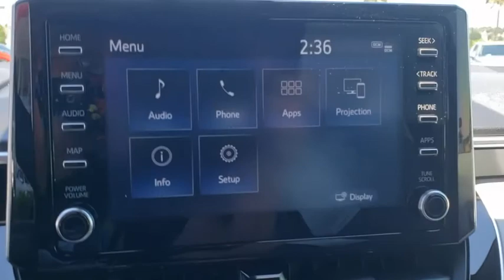2020 Toyota Corolla Davenport, Celebration, Kissimmee, Lakeland, Sebring, FL LJ050575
2020 Toyota Corolla SE - Stock#: LJ050575 - VIN#: JTDM4RCE2LJ050575

Miracle Toyota
37048 US-27

Includes the Remainder of the Factory Warranty. 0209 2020 Toyota Corolla SE 2.0L I4 DOHC 16V18 Machined Alloy Wheels 4-Wheel Disc Brakes 6 Speakers ABS brakes Air Conditioning AM/FM radio Auto High-beam Headlights Automatic temperature control Brake assist Bumpers: body-color Delay-off headlights Distance pacing cruise control: Dynamic Radar Cruise Control (DRCC) Driver door bin Driver vanity mirror Dual front impact airbags Dual front side impact airbags Electronic Stability Control Emergency communication system: Safety Connect with 3-year trial Exterior Parking Camera Rear Front anti-roll bar Front Bucket Seats Front Center Armrest Front reading lights Front Sport Seats Front wheel independent suspension Fully automatic headlights Heated door mirrors Illuminated entry Knee airbag Leather Shift Knob Leather steering wheel Low tire pressure warning Occupant sensing airbag Outside temperature display Overhead airbag Overhead console Panic alarm Passenger door bin Passenger vanity mirror Power door mirrors Power moonroof Power steering Power windows Premium Fabric Seat Trim Radio data system Radio: Audio AM/FM w/Navigation Rear anti-roll bar Rear seat center armrest Rear window defroster Remote keyless entry Security system Speed control Speed-sensing steering Split folding rear seat Spoiler Steering wheel mounted audio controls Tachometer Telescoping steering wheel Tilt steering wheel Traction control Trip computer Turn signal indicator mirrors and Variably intermittent wipers.Factory MSRP: $24676 29/36 City/Highway MPG Awards:* 2020 KBB.com 10 Coolest New Cars Under $20000